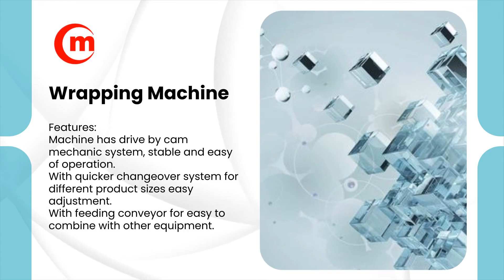Wrapping machine | CHIE MEI ENTERPRISE CO., LTD. | Taiwantrade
Chie Mei Enterprise Co., Ltd. proudly presents the PM-808, a cutting-edge solution for packaging in food, health protect foods, pharmaceuticals, and cosmetics sectors.
Overwrapping Machine

00:00:00 CHIE MEI ENTERPRISE CO., LTD.
00:00:07 Chie Mei Enterprise Co., Ltd. proudly presents the PM-808, a cutting-edge solution for packaging in food, health protect foods, pharmaceuticals, and cosmetics sectors. Overwrapping Machine
00:00:14 This machine designed to over wrap the products by wrapping a flexible packing material, it not only improves the appearance of the product, but also protects against theft and dust. Overwrapping Machine
00:00:22 Wrapping machine Suitable for outer over wrapping of stationery, condom box, playing card, cigarettes box, perfume box, cosmetic box, drugs box, candy and chocolate box...etc.
00:00:32 Wrapping Machine Features: Machine has drive by cam mechanic system, stable and easy of operation. With quicker changeover system for different product sizes easy adjustment. With feeding conveyor for easy to combine with other equipment.
00:00:40 CHIE MEI With over 50 years of innovation, Chie Mei is committed to advancing the packaging industry. Visit our website to learn more about our products and how we can assist you!
00:00:49 Visit Our shop today!